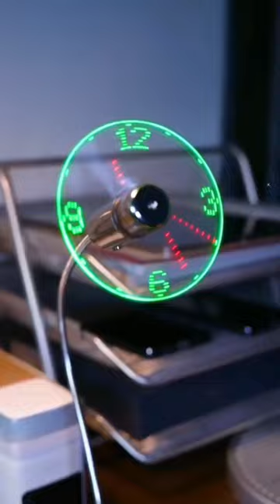Introducing the Holographic LED Clock Fan: The Future of Timekeeping 😯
Introducing the Holographic LED Clock Fan: The Future of Timekeeping 😯 led clock hologram @MrBeast @ChanuxBro @MRINDIANHACKER @tseries @Mrwhosetheboss